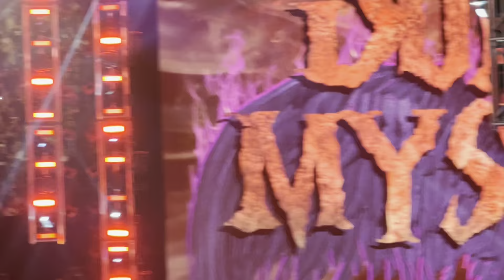John Cena vs Dominik Mysterio Dark Match Smackdown 9/29/2023 Sacramento, CA